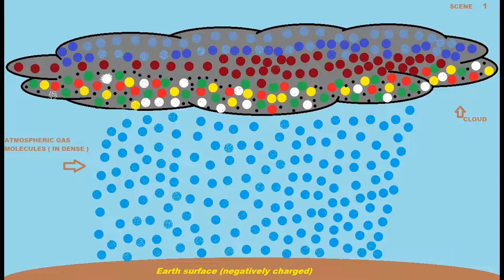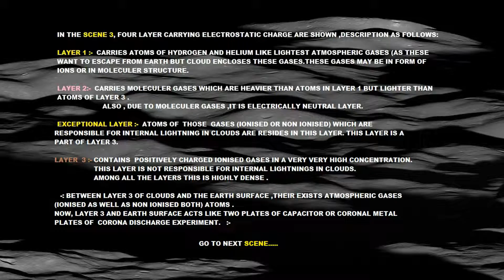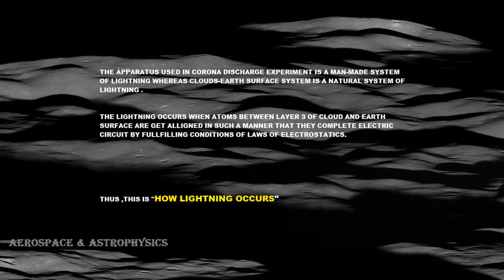How ' Lightning' (THUNDERSTORM) occurs ? ( the reason and causes explained !!